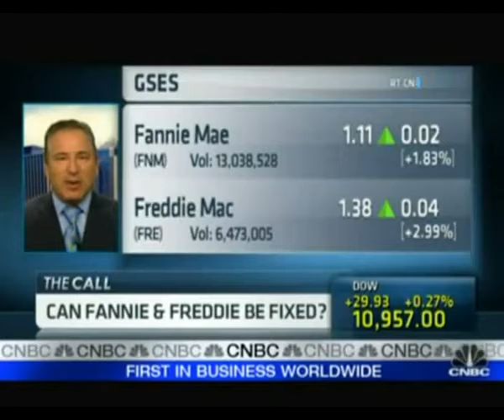CNBC The Call with Larry Kudlow The Fall of Fannie Diana Olick, Trish Regan, Shari Olefson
CNBC The Call with Larry Kudlow, "The Fall of Fannie", Diana Olick, Trish Regan, Shari Olefson, Howard Glaser